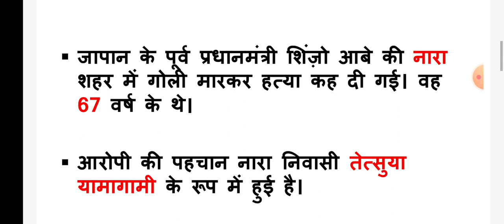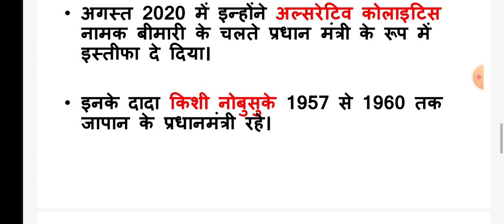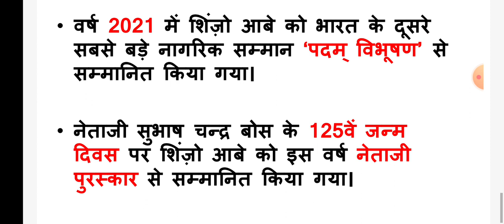जापान के पूर्व प्रधानमंत्री शिंज़ो आबे की हत्या pm of japan prime minister of japan pm shinzo abe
shinzo abe shot
shinjo abe
japanese prime minister
pm of japan
prime minister of japan
japanese pm
shinzo abe age
abe japan
shinzo abe health
Shinzo Abe
Japan Prime Minister
Shinzo Abe Shot
शिंजो आबे पर जानलेवा हमला
former japanese pm shinzo abe
japan ex pm
shinzo abe kaun hai
shinzo abe health update
fumio kishida
attack on shinzo abe